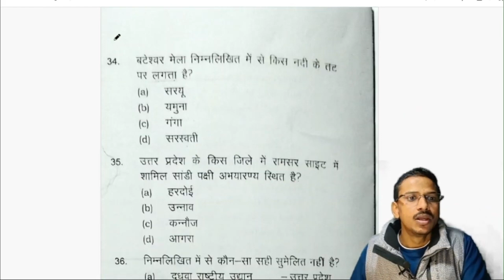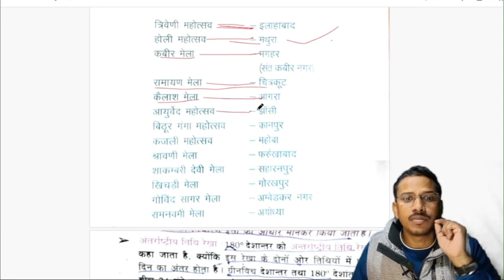उत्तर प्रदेश: मेले RO ARO PCS POLICE TET all exam covered MUST WATCH